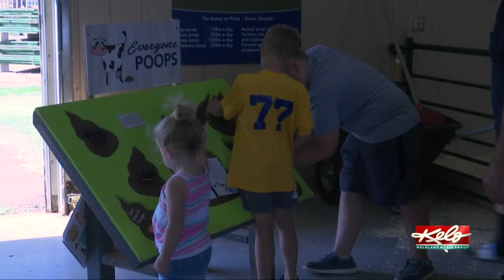Learning through livestock: How the Pipestone Discovery Barn is bringing the farm to fair goers